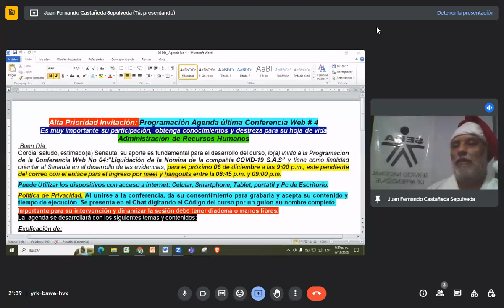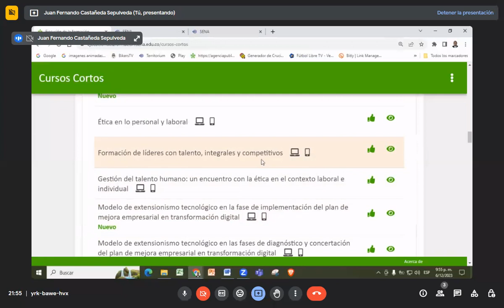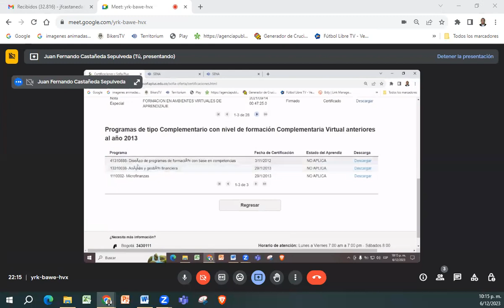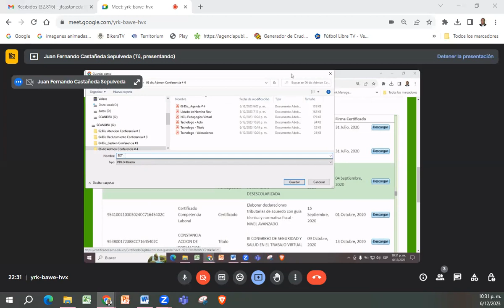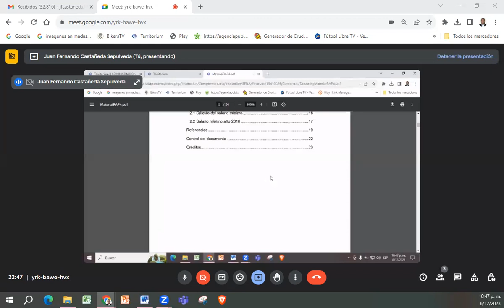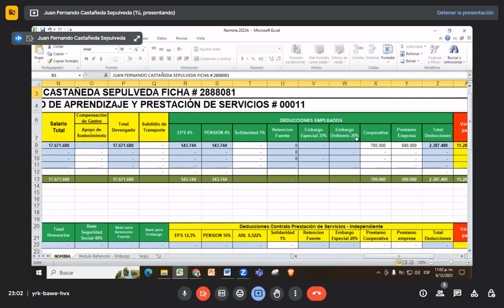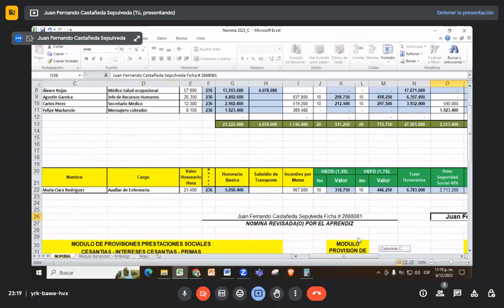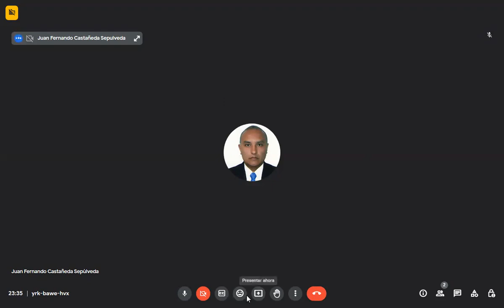2023/12/06 Admón. Recursos Humanos. Conferencia Web 4 Tema Liquidación Nómina Cía COVID-19 S.A.S.